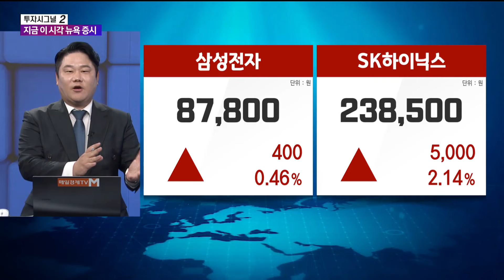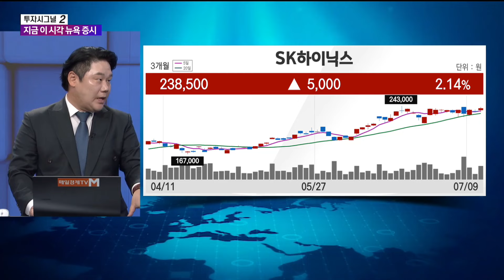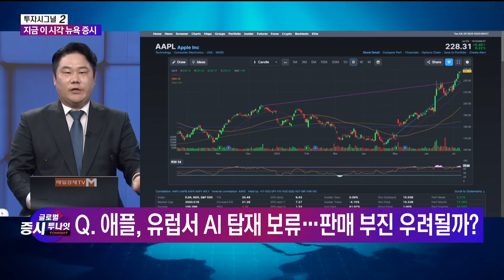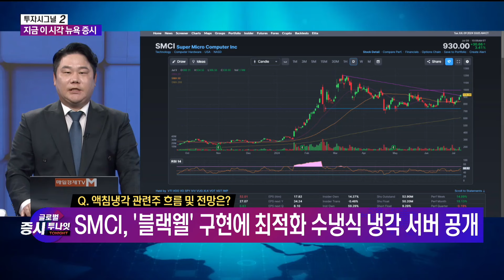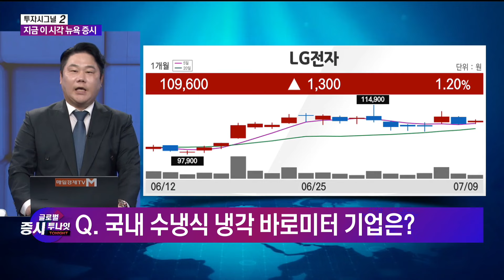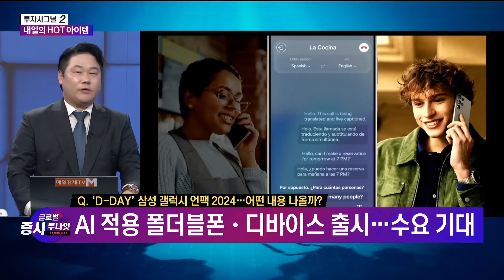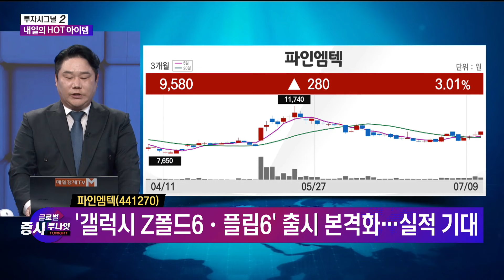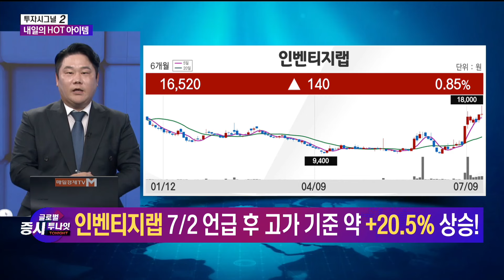[투자 시그널 ②] 글로벌 증시 투나잇 / 변영인 기업공시연구소 대표 / 매일경제TV